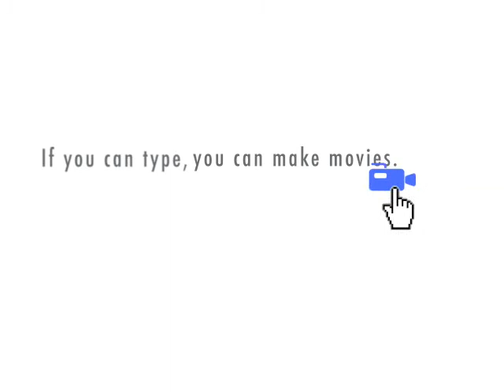The Janitor Song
From Mystery Science Theater 3000, I give you, "The Janitor Song"!